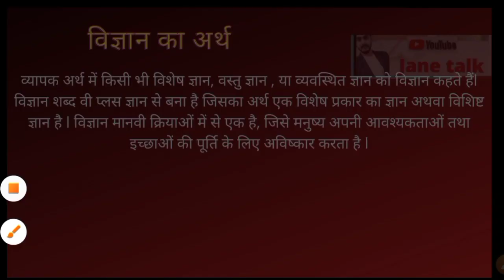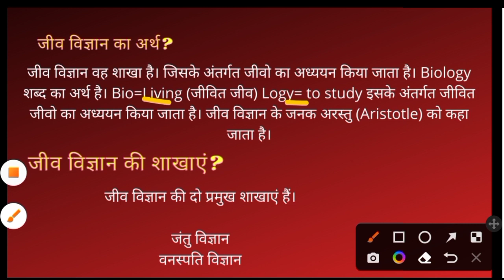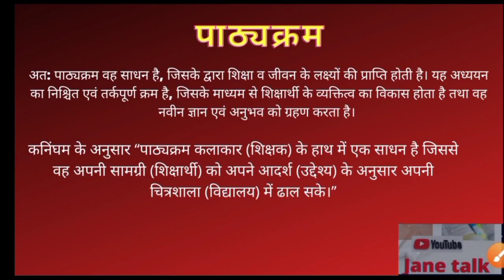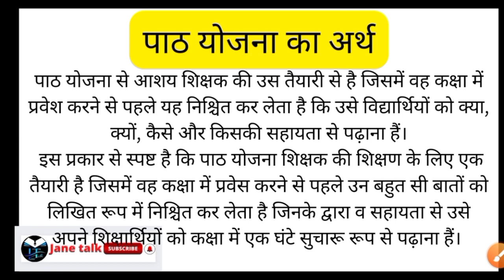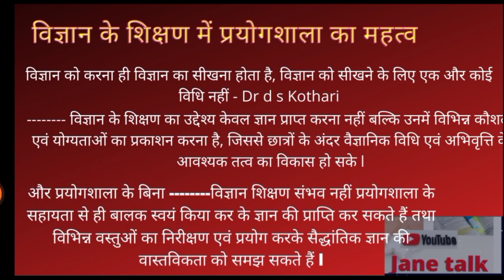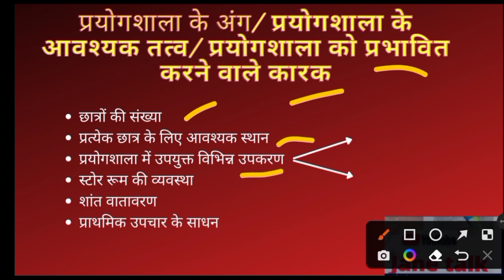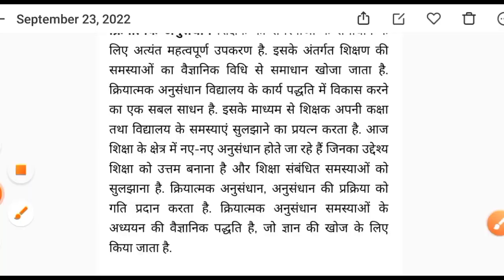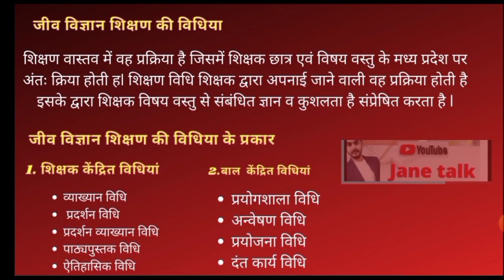BEd physical science and biological science teaching भौतिक विज्ञान शिक्षण एवं जीव विज्ञान शिक्षण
प्रयोगशाला विधि एवं अन्वेषण विधि